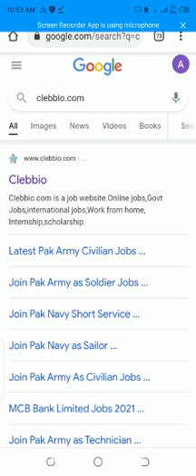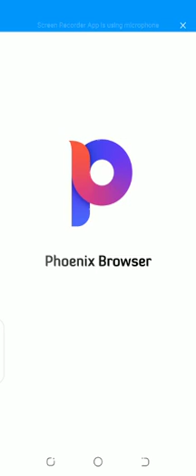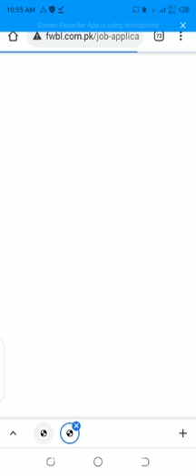First Women Bank Ltd Jobs 2021 FWBL jobs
Welcome to Clebbio
we Are from Clebbio.com

Clebbio.com is a Job Website.JobsIn Pakistan 2020, government jobs are advertised in daily Pakistani newspapers including Jang,The News,Dawn,Express,New York, Nation, Daily Waqf, Khabareen,, Aaj, Dunya etc. Government Jobs Applicable to NTS, PTS, OTS, FPSC, PPSC, KPK PSC, SPSC, BPSC, AJK PSC Can be source. See online government job updates. jobs from Punjab, Sindh, KPK / FATA, Baltistan, Azad Kashmir and Balochistan daily through classified advertisements of daily News papers.